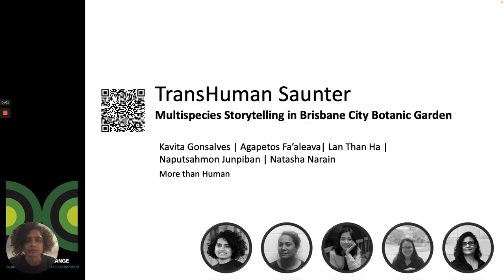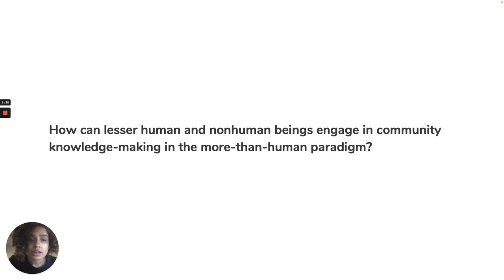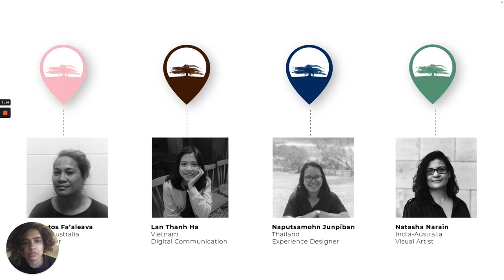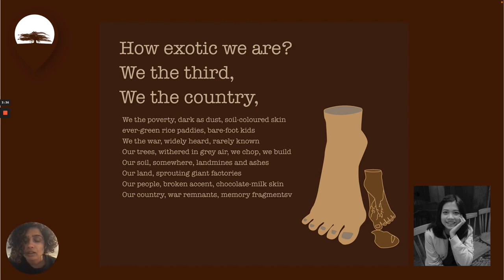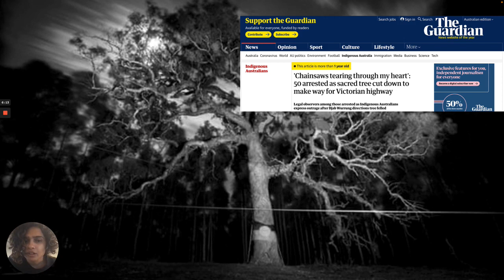Design for Change Symposium - Ms. Kavita Gonsalves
The Design for Change Conference 2022 was a collaboration between QUT Design Lab and Monash University, created to celebrate and discuss the transformative power of innovative design-led research in reframing and solving wicked societal problems.

Presented as a networking event for our current and future industry partners, this Industry Breakfast showcased our cutting-edge research in Design-led innovation across a variety of industry sectors and community organisations and transversing five different areas: TextileR, Cobotics, Design for Health, More than Human, and the Future of Mobility.

Thank you to all who joined us on the day – in person or on zoom!